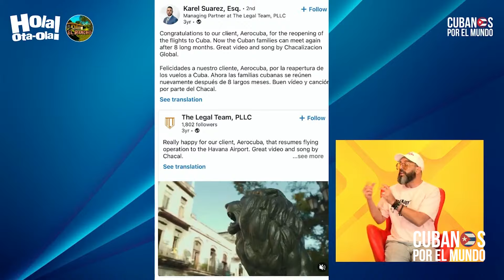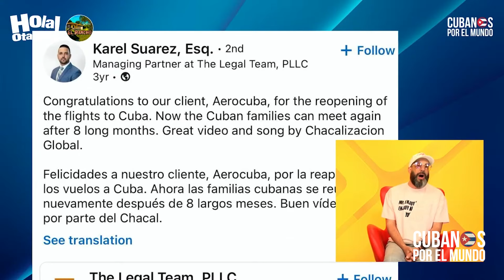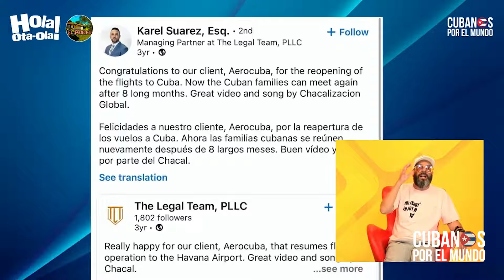Abogado de Hugo Cancio invitado al Día de Herencia Cubana, el mismo que puso de rodillas a Milanés